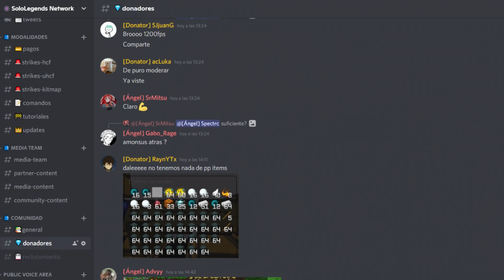☠️ 100 Días Raideando Bases de Minecraft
🎮 Mi Servidor → sololegends.net [1.7 & 1.8]